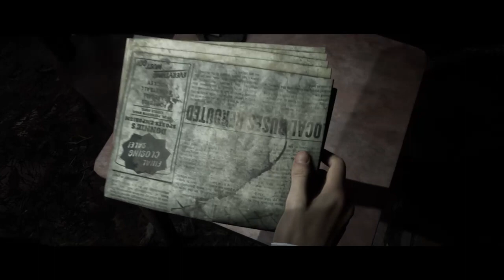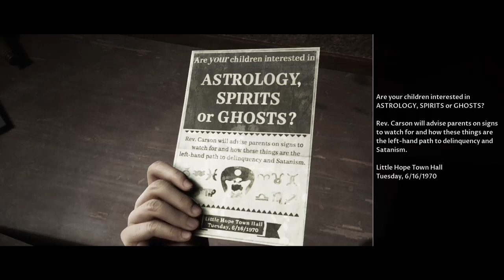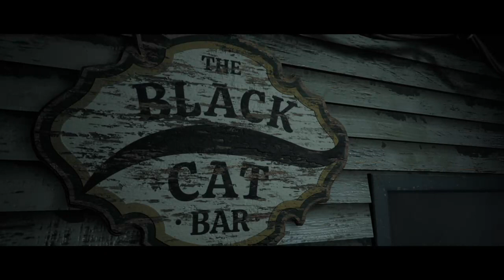Ok lets try and not kill anyone,little hope part 1